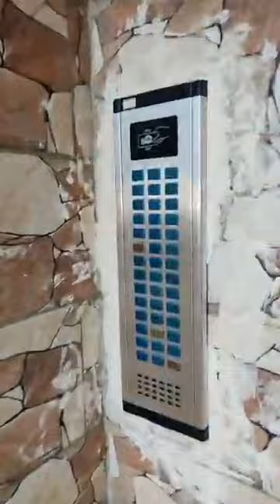مكتتبو عدل 2 موقع رغاية قريشي 1400 مسكن يقتحمون الموقع